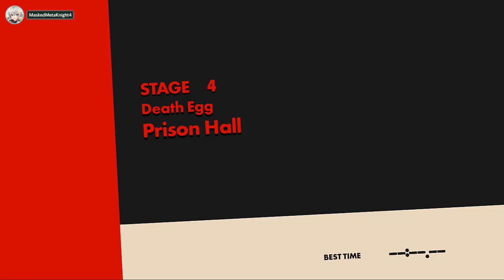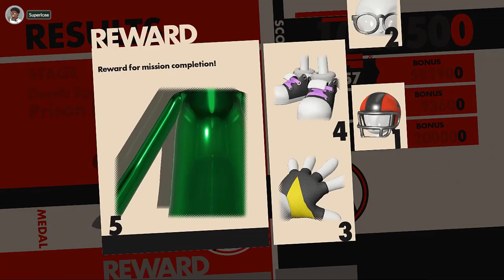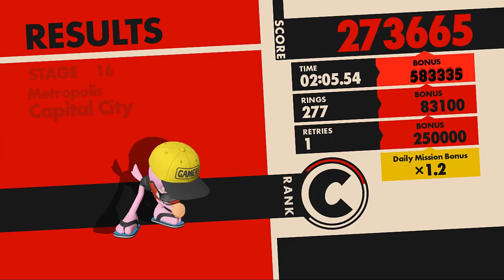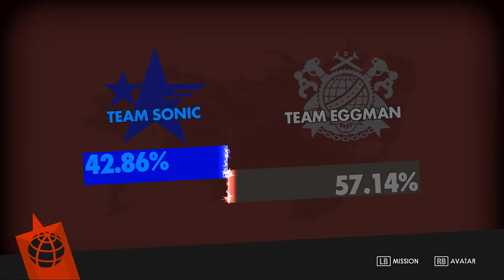Let's Talk! | The Neo Arc - Sonic the Hedgehog IDW Comics Issue (1-11)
Ft. Shad & SuperIcee

No copyright law in the universe is going to stop his comics! Sonic is back on the shelves with a brand new comic book series with IDW and we talk about Year 1!

That one Heroes clip tweet I was talking about!

Team Sonic Racing - Clockwork Pyramid
Sonic Colours - Planet Wisp (Act 1)
Sonic Forces - Virtual Reality (Supporting Me Remix)
Sonic Unleashed - Arid Sands (Night)
Sonic Generations - Crisis City (Classic)
Sonic & All-Stars Racing Transformed - Ocean View
Mario & Sonic at the London 2012 Olympic Games - Rival - Rouge
Sonic Lost World - Dr. Eggman Showdown
Sonic Mania - Hard Boiled Heavies
Sonic Runners - Power Ride
Sonic Rush Adventure - Waterbike
Sonic Unleashed - Rooftop Run (Night)
Sonic Lost World - Tropical Coast Zone 3
Sonic Adventure DX - E-101 Mk II
Sonic Lost World - Desert Ruins Zone 2
Sonic 4 Episode 2 - Sylvania Castle Zone Act 2
Sonic & Sega All-Stars Racing - Super Monkey Ball Theme 1
Sonic Boom Shattered Crystal - Seaside Beach
Sonic Heroes - Egg Fleet
Sonic CD - Stardust Speedway Good Future (US)
Sonic Riders Zero Gravity - Sealed Ground
Sonic Mania - Metallic Madness Zone Act 2
Sonic Forces - Aqua Road
Sonic Before the Sequel 12' - Hilltop Heights Zone Boss
Sonic Adventure 2 - Scramble for the Core
Sonic Heroes - What I'm Made Of
Sonic and the Black Knight - Molten Mine
Sonic Mania - Chemical Plant Zone Act 2
Sonic 3D Blast - Green Grove Zone Act 2 (Saturn)
Sonic Mega Collection - Main Menu

♕ MaskedMetaKnight4 Zone ♕